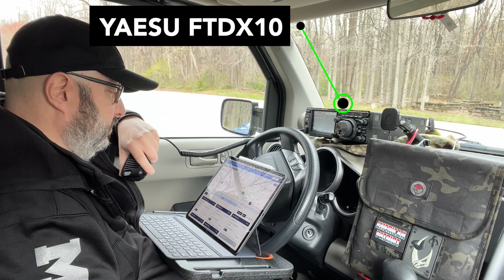Is It Spring Yet? POTA Activation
Contacts from my Parks On The Air (POTA) activation of K-1741 Lums Pond State Park in Bear, Delaware on Sunday, April 10, 2022.

Thank you to all of the hunters and POTA activators for making this a successful activation!

Equipment Used:
Radio: Yaesu FTDX10
Antenna: MFJ-1620T 20m HF Stick
Battery: Bioenno Power 12V, 30Ah LFP Battery (PVC, BLF-1230A)
Battery Box: Powerwerx PWRbox Portable Power Box for 12-40Ah Lithium Iron Phosphate (LiFePO4) Bioenno Batteries
Tripod: Anozer Flexible Tripod
External Microphone: Movo VXR10-PRO External Video Microphone
Camera: iPhone 13 Pro Max
Logging Device: iPad Pro (Spotting, information & logging)
Tray: ENRICH UP Car Steering Wheel Premium Tray

Grocery bag, beanie, Mini Pack, iPad Pro sleeve and Combat Cock from Special Operations Equipment (SOE)

Don't forget to leave a comment also to tell me what you thought of this video & activation!

CONTACT TIMESTAMPS
00:00 - Intro
00:48 - K4WSD - P2P
01:43 - W4PBW
02:18 - WF9U
02:38 - K2CMC
03:10 - W0PP
03:42 - KD0YSW
04:21 - KD9RPE
04:52 - VE9CRK
05:27 - Funky Gumby
05:42 - NP4JJ
06:10  - VE3KZE
06:44 - HI8DL - P2P
07:20 - N0RBA - P2P
08:09 - W1BBU - P2P
08:56 - KC1YL - P2P
09:13 - NF1T - P2P
09:44 - AB0O - P2P
10:33 - KB0PVB - P2P
11:14 - G0MTK - P2P
12:52 - Outro